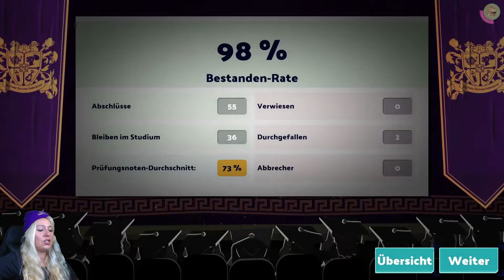Two Point Campus 📖 13 🎓 Wenn Dozenten RUHE im IRRGARTEN suchen | Lass die studieren, Ich gärtnere!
TWO POINT CAMPUS:
Nach TWO POINT HOSPITAL geht’s nun als Manager an die Uni mit fantastisch lustigen Studiengängen, skurrilen Professoren und Professrinnen und noch merkwürdigeren Studenten und Studentinnen. Sei also dabei, wenn Dörti ordentlich Geld auf den Kopf haut und ihre Unis der Träume baut.
Folge 13:
Bis fast zum letzten Cent wird in die Uni investiert. Als nur noch gerade mal 2.699 Ökken auf dem Konto sind, muss das nächste Semester beginnen, denn sonst bekommt nicht einer der Dozenten seinen Lohn. Na ob das gut gehen kann, oder ob der Chef sich gnadenlos verkalkuliert hat? Tja, anstatt sich das Drama umzusehen, wird auf dem Beton fröhlich herum gegärtnert mit dem Ziel die nächstes Ersties irdentlich in Verwirrung zu führen.

Ich wünsche euch entspannte Unterhaltung mit diesem Format. Klickt euch gerne ins nächste Video, zu einem anderen Format oder gönnt euch doch gerne alle Teile nochmal 😊 Tschöööööö!

00:00 Intro
00:03 Mit 2.699 Ökken ins neue Uni-Jahr
09:18 Lass die studieren, ick bau jetzt wat im Garten!
„NEUE FOLGEN TWO POINT CAMPUS“ Ca. 3 Folgen die Woche vorgesehen (siehe Uploadplan) (Änderungen jeder Zeit vorbehalten, abhängig von Hitzewellen und Job/Reallife, gerne endlich mal Live).

█  Titel: Two Point Campus
█  Entwickler: Two Point Studios
█  Publisher: SEGA
█  USK 0
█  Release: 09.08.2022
█  Plattform: PC, Xbox One, PS5, Switch
█  Genre: Bausimulation, Simulation, Sandbox, Wirtschaftssimulation
█  mehrere Sprachen
█  rund 8 GB im Download (Steam)
█  Besonderheiten: verschiedene Schwierigkeiten, wer Two Point Hospital kennt, mag dieses Game auch, kindgerecht, humorvoll
█  Wir zocken ab Release-Day Version

„TACHELES“
1) Keine Werbung oder Spam (Jap gilt auch für Sex-Bots)
2) Keine Beleidigungen, kein Sexismus, Shaming oder Neid
3) Kein Backseat Gaming
4) Keine Diskriminierung: Völlig Wurst, ob auf dem Mobi, der Konsole oder deiner Klobrille – Hauptsache das Game macht Fun und unterhält
5) Lass gerne ein „Hi“ da, wenn du magst
6) Immer ein wenig dörti sein 😉